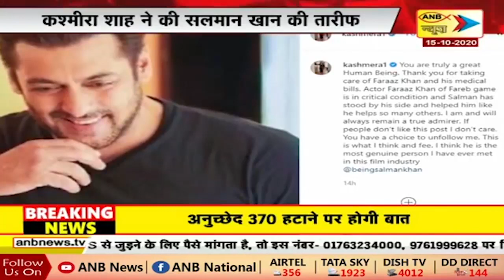Actor फ़राज़ खान की मदद के लिए आगे आए Salman khan, उठाया इलाज़ का खर्च | ANB NEWS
Actor फ़राज़ खान की मदद के लिए आगे आए Salman khan, उठाया इलाज़ का खर्च |